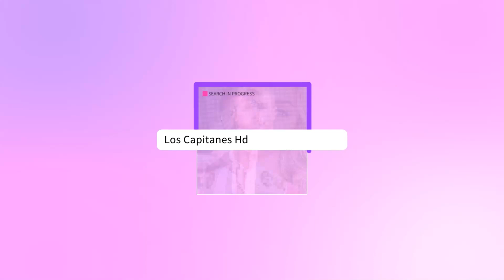Marc Anthony adelanta la FECHA de su boda en Miami por supuesto EMBARAZO de Nadia Ferreira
En los últimos días han surgido algunos rumores respecto a la relación de Marc Anthony y Nadia Ferreira, en donde se ha dicho que la modelo está embarazada motivo por el que han adelantado la boda.